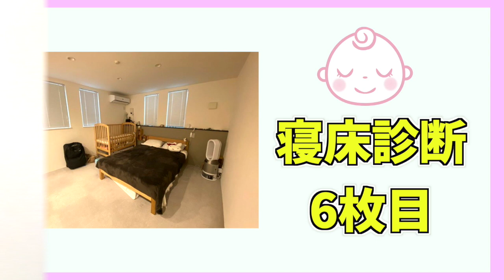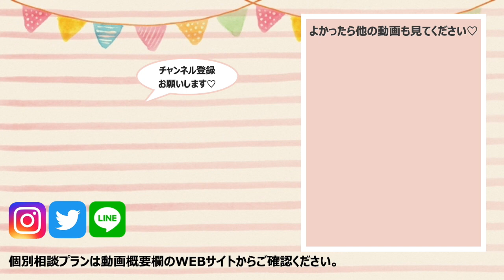赤ちゃんの寝室、○○も危険？！事例でチェックポイント解説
プレゼントはもちろん、今後の子育てに役立つ様々なご案内をしているのでフォローを忘れずにしておいてください😄 ーーーーーーーーーーーーーーーーーーーーーーーーーーーーーーーーーーーーーーーーーー 【新刊】『〇✕でわかる!ねんねのお悩み、消えちゃう本』

あふれかえる育児情報の中、何が正しいかわからず、あれもこれも頑張って追い詰められてしまっている方へ！
つらい気持ち・モヤモヤした気持ちや悩みがスッキリ解消し、子育てをもっとラクに、楽しくするための本です。
「こうしなきゃ」と育児の息が詰まっている方こそ、ぜひお手にとって読んでみてくださいね♫ ベビーベッドを使っていても、お布団に寝かせていても、実は危険がいっぱい。
赤ちゃんとの暮らしは、家の中の思わぬもので窒息や誤嚥の事故の可能性につながります。

この動画ではみなさんからお借りしたお写真を元に、赤ちゃんの寝る場所に潜む危険なポイント、トラブルの元になる気をつけたいポイントについて解説しました！

以前の動画告知で応募をいただいた中から、6枚の写真をご紹介しています。

▼動画でご紹介したKashwereのアニマルブランケット

▼キングサイズベッドで添い寝していたときの体験談（ブログ記事）

▼お布団で添い寝！安全に寝る方法、快適な寝床の作り方（ブログ記事）

■赤ちゃんの安全対策！お風呂やベッド、寝返りしなくても危険はいっぱい！

米国IPHI公認の「乳幼児睡眠コンサルタント」のねんねママ（和氣春花）です。

乳幼児睡眠コンサルタントとは、夜泣きや長時間の寝かしつけなど赤ちゃんや子供の睡眠トラブルに悩むママやパパのお話をうかがって、お悩みを解消するようにコンサルティングさせていただくお仕事です。

◆LINE（友だち登録で月齢別サンプルスケジュールプレゼント！）